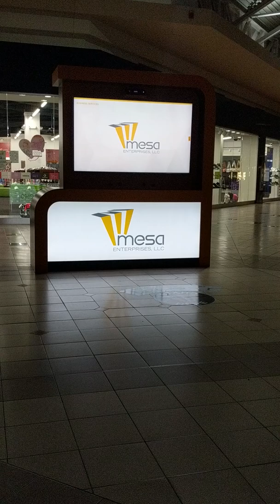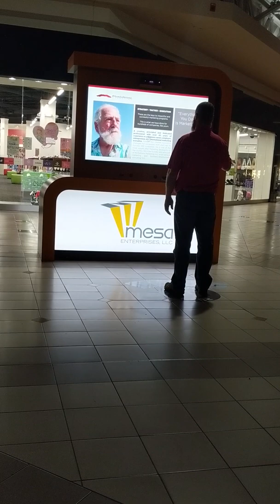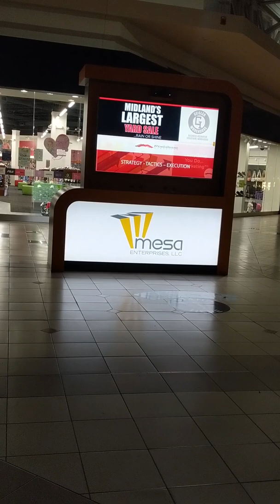Central Hub and Resource Link (CHRL) Demonstration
This video is designed to demonstrate the basic functionality of MESA’s software application on Central Hub and Resource Link (CHRL) in high foot traffic settings.